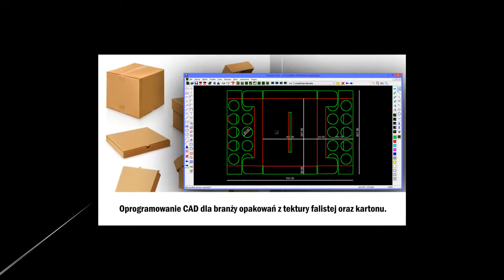Program do projektowania opakowań TL-Karton CAAS Rumia TL-Design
Jestem doświadczonym programistą specjalizującym się w tworzeniu oprogramowania CAD dla branży opakowań z tektury falistej oraz kartonu. Programy piszę w języku C++. Programuję już od 1991 roku, a doświadczenie w branży projektowania opakowań zdobywam od 2001 roku.

Oferuję Państwu prosty w obsłudze program do projektowania i produkcji opakowań TL-Karton. Do programu dołączone są standardy FEFCO (tektura falista) oraz ECMA (tektura lita). Umożliwiam również m.in. projektowanie wykrojników czy wykonywanie kompleksowej wyceny produkcji. Program można zakupić modułowo. Można go wyposażyć tylko w te funkcje, które są Państwu niezbędne.

Firmom zajmującym się produkcją opakowań polecam wybór programu CAAS składającego się z bazy zleceń zawierającej termin wykonania, wartość zlecenia oraz inne ważne informacje.